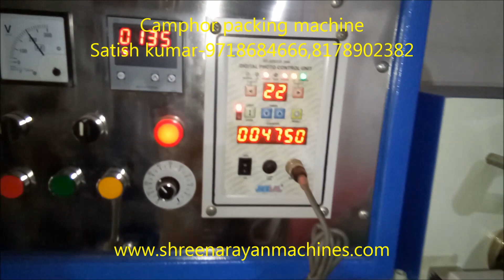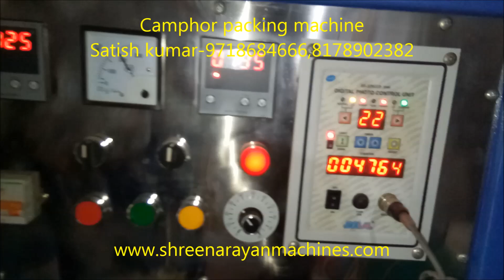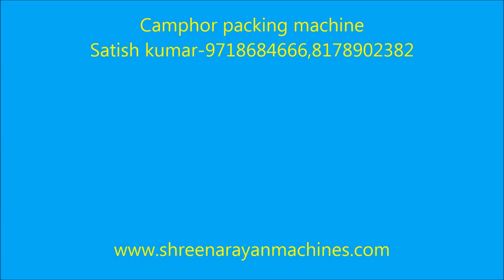KAPOOR PACKING MACHINE | SHREE NARAYAN MACHINES